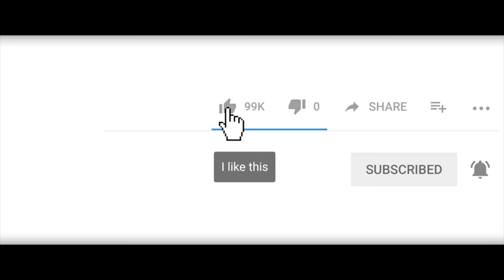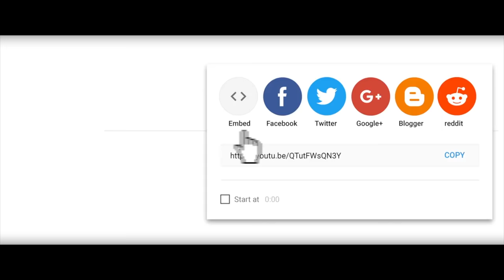LI DOMINE M / Episode 01 [ Atansyon projè sa pa pou timoun )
Se istwa yon demwazèl ki leve anndan legliz, li grandi anndan legliz, men rive nan yon sèten laj li pa wè ak ki santiman li pral di manmanl ke l pa gen feeling pou gason.
Ann swiv pou n wè kòman istwa a pral dewoule.

⚠️Atansyon
👉Istwa sa pa pou timoun

👉Notice
Contrairement à l'article 282 du code pénal Haïtien , projè sa pa fèt nan entansyon pou ensite  okenn jèn pou al fè voksal okontrè nou apiye tèz Jean Baptiste Senteuil la ki di : Castigat ridendo mores : c'est à dire: On corrige les mœurs en riant. si n vle korije, fòk nou poze fè a dabò epi jwenn yon eleman repons pou li.

👉Ilistrasyon
Paske gen 2 zanmi Reyalizatè a kap viv istwa sa, yo anvi abòde sa ak paran yo domaj yo pè.
Nou pa konn konbyen lòt moun kap viv ak menm pwoblèm sa lakay yo se poutèt sa nou fè mesaj la pase nan epizod nou pral lage yo.

Artiste : Jea Fox

👉Crédit Interprétation
Dieuvix Haïti

👉Avis⚠️
Pyès chanèl pa gen dwa mete Epizòd [ Feyton LI DOMINE M ] yo sou chanèl li san pèmisyon
Mk Motion / Mk Agency / Dalonso Philippe
Siw fè sa san konsantman nou, ou riske pran gwo sanksyon nan men Youtube pou sa.
Mèsi